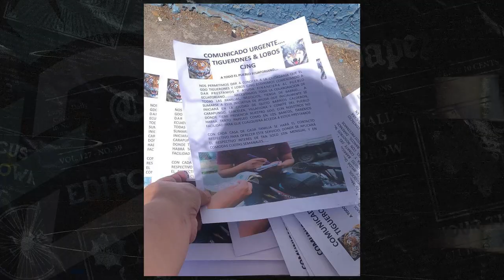Al Pie | Voces: Bandas delictivas ofrecen préstamos a ciudadanos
¿Harías negociaciones con ellos? Donald Díaz le preguntó a algunos ciudadanos y esto es lo que dijeron. 👉🏽